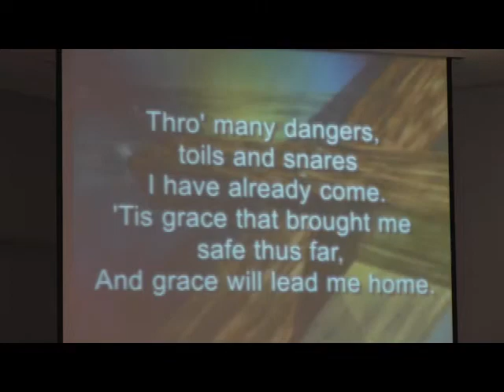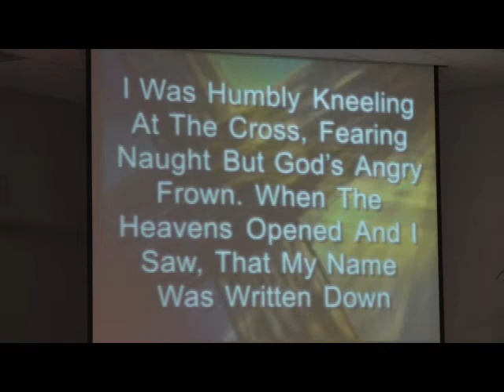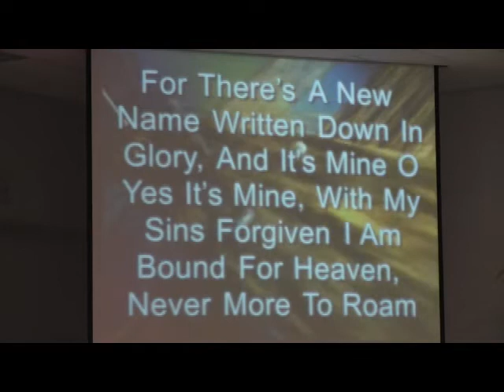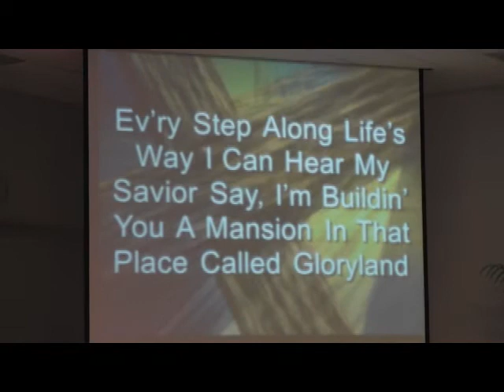Traditional Worship & Praise Music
Randy Elliott & the Worship Team